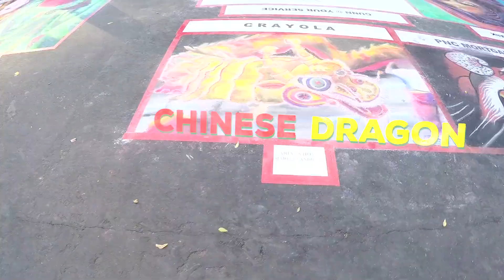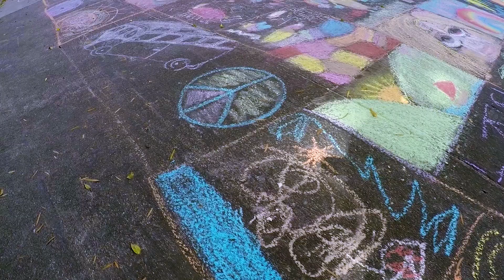Crayola at the Palo Alto Chalk Art Festival!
See some of the incredible chalk art creations made with Crayola Sidewalk Chalk at the Palo Alto Chalk Art Festival.